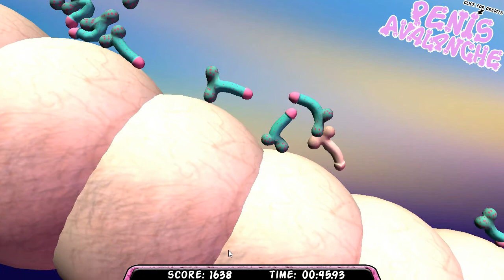Let's Play Penis Avalanche With Evil Alex - 1st Game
▬▬▬▬▬▬▬▬▬▬▬ஜ۩۞۩ஜ▬▬▬▬▬▬▬▬▬▬▬▬▬
★ Filmed- Fraps
★ Game - Penis Avalanche

▬▬▬▬▬▬▬▬▬▬▬ஜ۩۞۩ஜ▬▬▬▬▬▬▬▬▬▬▬▬▬
★ Skype: marin.alexandru981